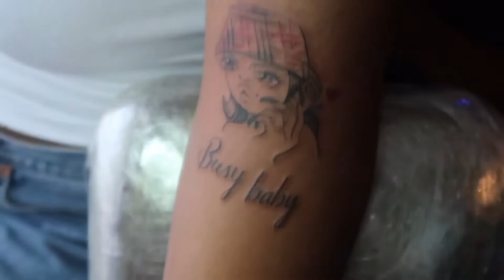GETTING MY FIRST TATTOO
WHAT IT DO ENERGY CREW!💚🔋

In todays video, I'll be sharing my first tattoo experience! This was a significant step for me, considering my fear of needles. However, the reasons behind getting these tattoos outweighed my apprehension.

For some background context, the motivation behind these tattoos stems from the unfortunate passing of one of my beloved relatives. In memory of him, I decided to ink the word "serotonin" on my arm and the outline of the Africa continent on my thigh—a constant reminder of my family's roots.

I am thankful to my friend Tamari for accompanying me and to Inking Remz for completing both tattoos in a single session—a statement I never thought I'd make. God bless you two‼️❤️

Fly High My Angel🕊💙

APPRECIATE ALL MY NEW SUBSCRIBERS FOR TUNING IN AND SHOWING SOME LOVE, GOD BLESS YOU💚☝🏾

Peace & Love Energy Crew 🔋💚